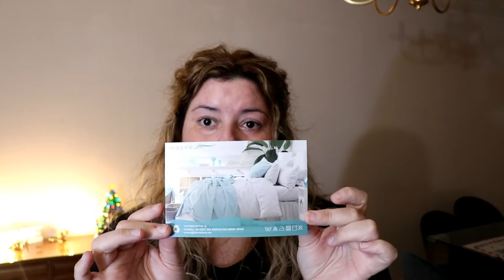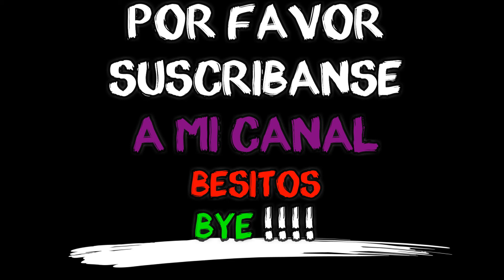Manta Franela Reversible para Cama, Manta de Sofa, Microfibra suave Caliente y Transpirable